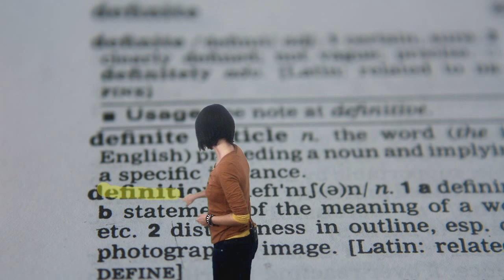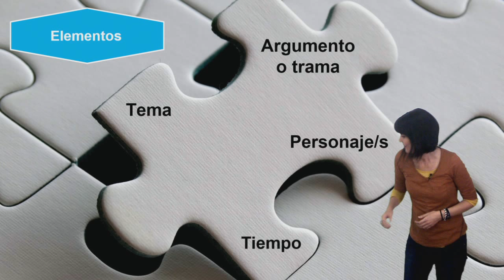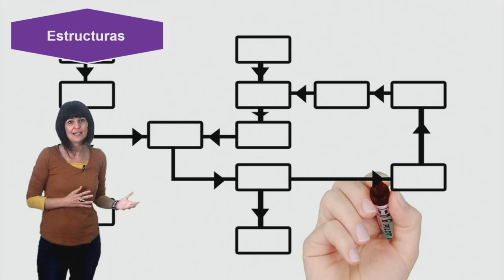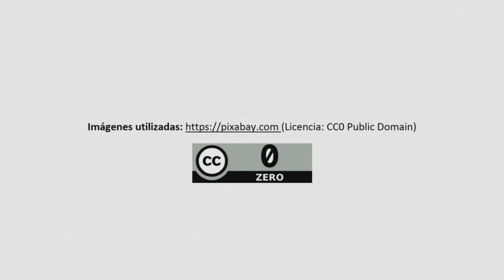Vídeo 1.3. Qué es la narración digital - Ideas clave